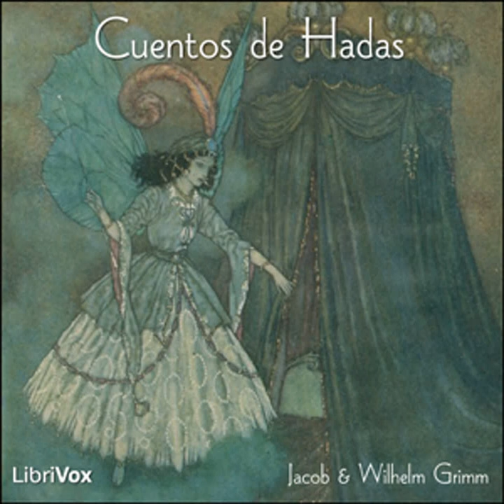Cuentos de Hadas, Vol. 1 by Jacob & Wilhelm GRIMM read by Various | Full Audio Book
Cuentos de Hadas, Vol. 1 by Jacob & Wilhelm GRIMM (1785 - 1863), translated by  Jorge R. RODRÍGUEZ ( - )

Read by: Jimyxt, DreamVoz, Bob Gonzalez, Margaret Espaillat, Cebes, Azalea, Torreblanca, Stephanie Schneider in Spanish

Chapters:
00:00:00 - 01 - Caperucita Roja
00:10:46 - 02 - El Sastrecillo Valiente
00:33:27 - 03 - El Rey Rana
00:43:11 - 04 - Monte Simelí
00:49:43 - 05 - El Rey Pico de Tordo
00:59:58 - 06 - Blanca Nieves y los Siete Enanos
01:25:50 - 07 - Las Tres Hilanderas
01:31:45 - 08 - La Luz Azul
01:41:37 - 09 - Cenicienta
01:56:58 - 10 - Los Siete Cuervos
02:05:07 - 11 - Un Cuento Enigmático
02:06:50 - 12 - Los Músicos de Bremen
02:14:42 - 13 - El Hijo Ingrato
02:16:33 - 14 - Las Migajas en la Mesa
02:18:31 - 15 - Pulgarcito
02:37:56 - 16 - El Diablo con los Tres Pelos de Oro
02:54:38 - 17 - El Lobo y las Siete Cabritas
03:03:29 - 18 - Rúmpeles-Tíjeles
03:10:11 - 19 - Rapunzel
03:21:05 - 20 - Hansel y Grethel

Kinder- und Hausmärchen ('Cuentos para la infancia y el hogar'), dos volúmenes publicados en 1812 y 1815. La colección fue ampliada en 1857 y se conoce popularmente como Cuentos de hadas de los hermanos Grimm. Su extraordinaria difusión ha contribuido decisivamente a divulgar cuentos como 'Blancanieves', 'La Cenicienta', 'Hänsel y Gretel' o 'Juan sin miedo'. (Introducción de Wikipedia)